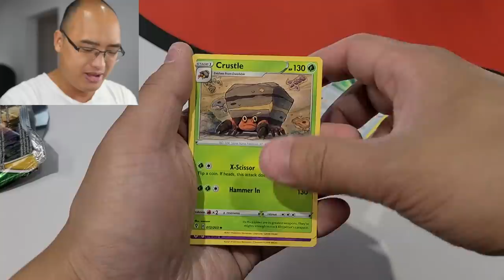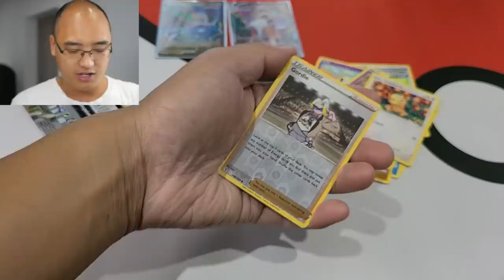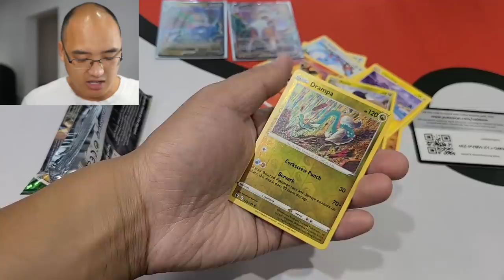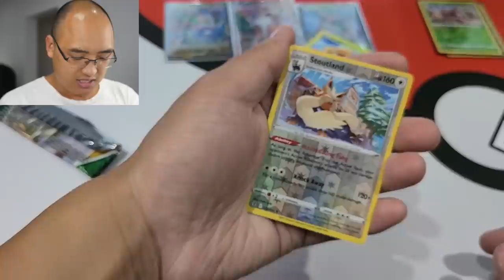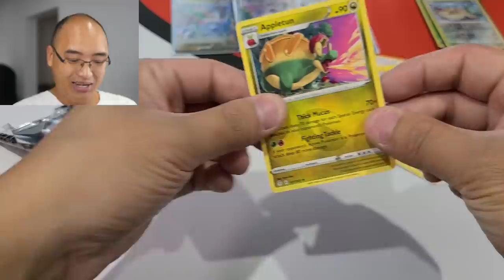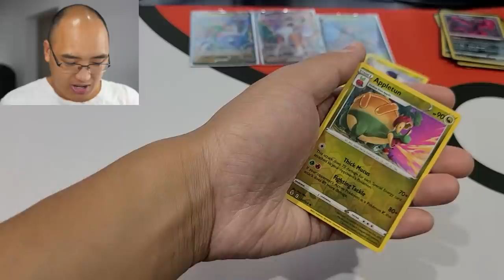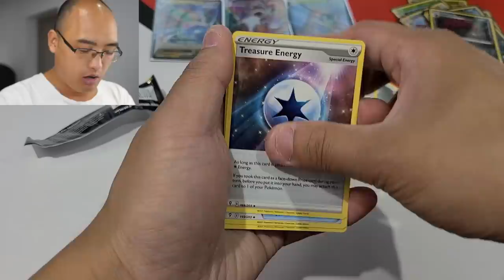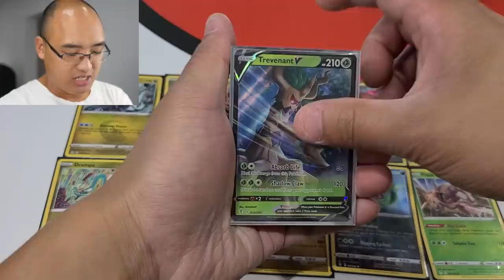MÉGA OUVERTURE DE DISPLAY POKÉMON ''ÉVOLUTION CÉLESTE'' !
Le nouveau set Pokémon ''Évolution Céleste'' est enfin disponible ! Pourra-t-on compléter ce master set ?